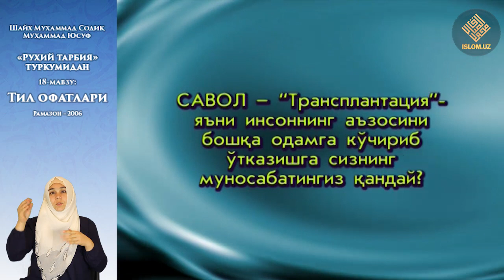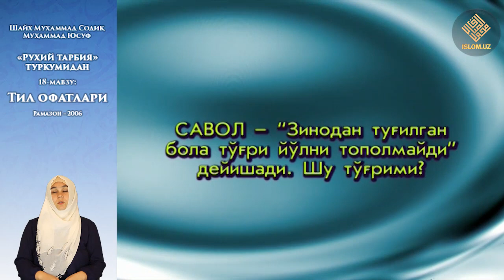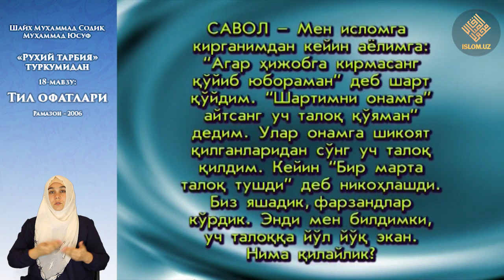18. Тил офатлари - «Руҳий тарбия» туркум суҳбатлари (Сурдо таржима)